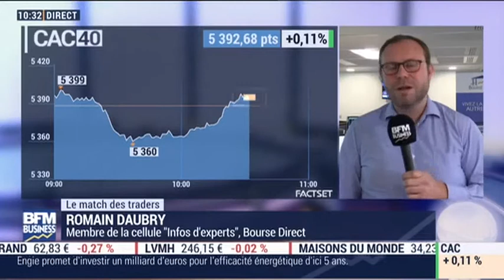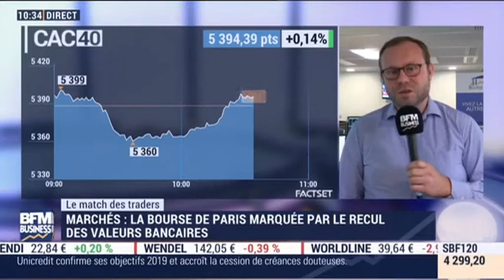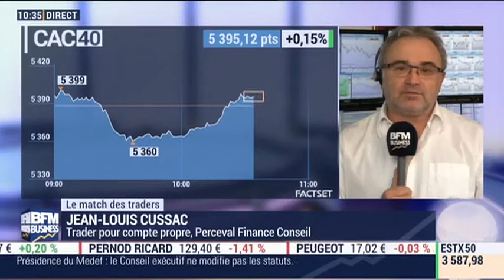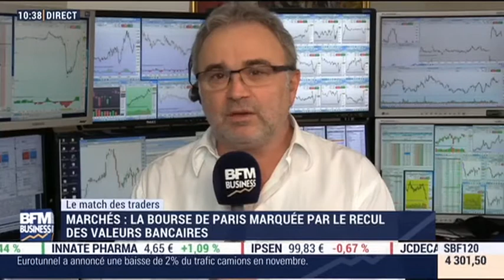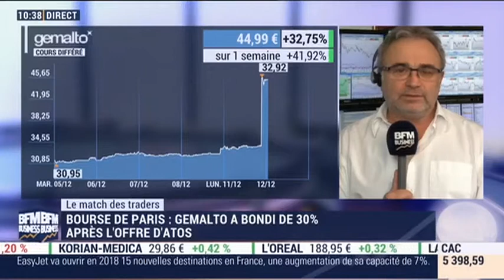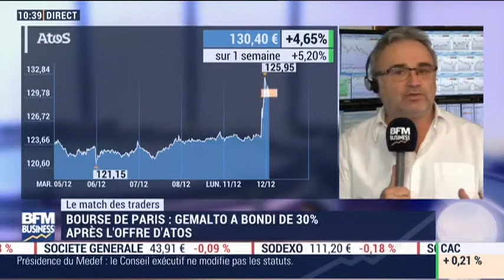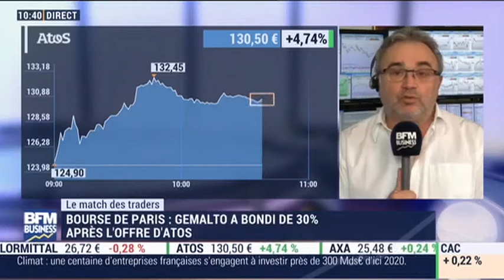12/12/17 : Les Infos d'Experts de Bourse Direct dans Intégrale Bourse.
12 Décembre : Le match des traders avec Romain Daubry, membre de la cellule Infos d'Experts chez Bourse Direct.

La phrase du jour : "Retour probable de la volatilité sur un indice CAC40 qui demeure très solide".